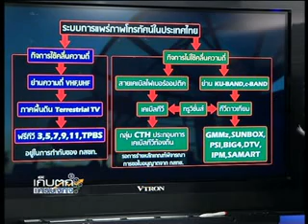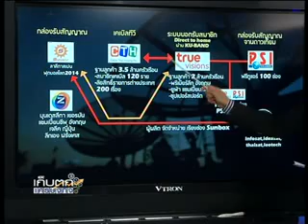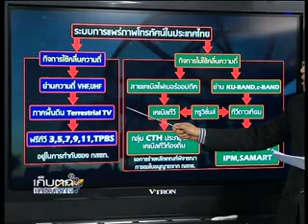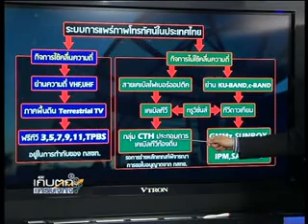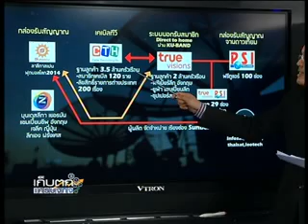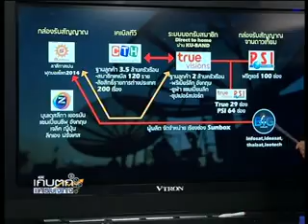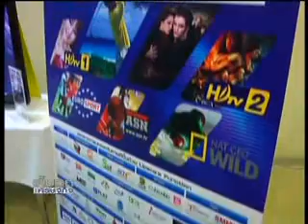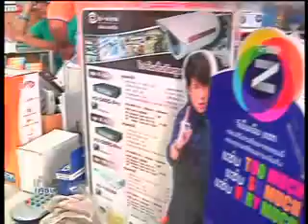เก็บตกเศรษฐกิจ 16-8-55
ตลาดทีวีดาวเทียมเริ่มแข่งขันกันรุนแรงมากขึ้นเมื่อทรูได้จับมือกับซีทีเอซในการนำเสนอคอนเทนท์ ทำให้คู่แข่งการตลาดกลายเป็นคู่ค้าร่วมกัน ไปฟังกับคุณวิชัยทองแตง ประธานซีทีเอช กับคุณเทพกิจ ฉัตรสุริยาวงศ์